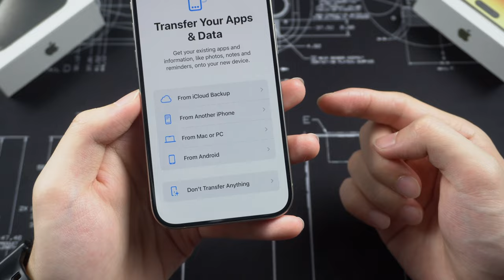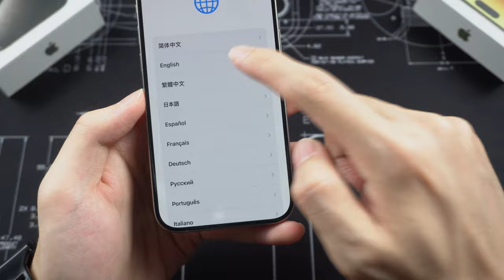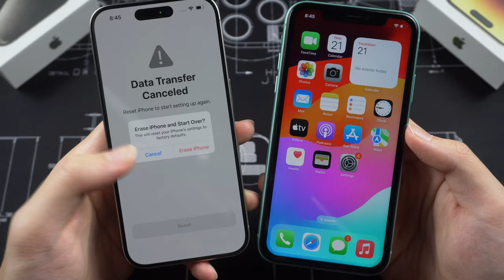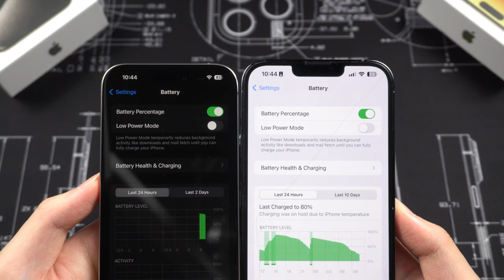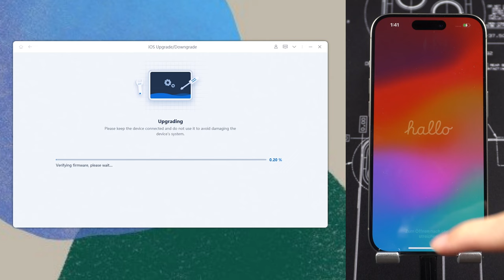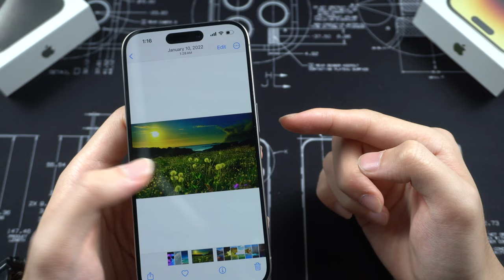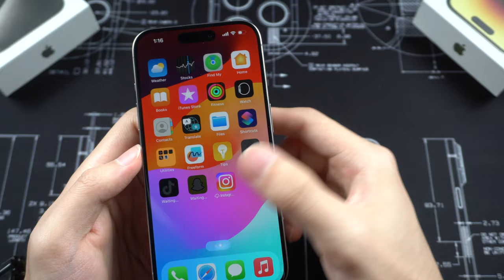¿Falló la transferencia de datos al nuevo iPhone 16? ¿Canceló la transferencia de datos? SOLUCIONES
Reparar error en la transferencia de datos del iPhone 16/No funciona con ReiBoot

👇Aquí se explica cómo solucionar el error de transferencia de datos del iPhone 16 con el inicio rápido
1. Asegúrese de que ambos iPhones ejecuten iOS 12.4 o posterior: el Inicio rápido requiere que ambos iPhones ejecuten iOS 12.4 o posterior. Si uno o ambos iPhone ejecutan una versión anterior de iOS, actualícelos a la última versión.
2. Mantenga ambos iPhones juntos: asegúrese de que ambos iPhones estén juntos y tengan Bluetooth activado. Si los iPhone están demasiado separados o tienen una conexión Bluetooth débil, la transferencia puede fallar.
3. Utilice la misma ID de Apple en ambos iPhone: asegúrese de haber iniciado sesión con la misma ID de Apple en ambos iPhone. Esto garantizará que sus datos se transfieran correctamente.
4. Reinicie ambos iPhone: a veces, un simple reinicio puede solucionar problemas con la transferencia de datos. Intente reiniciar tanto su iPhone antiguo como su nuevo iPhone y luego intente la transferencia nuevamente.
5. Restablecer la configuración de red: Vaya a Configuración, General, Restablecer, Restablecer configuración de red. Esto restablecerá todas las configuraciones de red en su iPhone, incluidas las contraseñas de Wi-Fi y la configuración celular. Deberá volver a ingresar su contraseña de Wi-Fi después de restablecerla.

👾Alguna otra forma de "Cómo reparar la transferencia de datos fallida del iPhone 16"
1. Verifique su cable y conexión: asegúrese de que su cable esté bien conectado tanto a su iPhone como a su computadora. Si está utilizando un método de transferencia inalámbrica, asegúrese de que sus dispositivos estén conectados a la misma red Wi-Fi.
2. Reinicia tu iPhone y tu computadora: A veces, un simple reinicio puede solucionar problemas con la transferencia de datos. Intente reiniciar tanto su iPhone como su computadora y luego intente la transferencia nuevamente.i
3. Actualice su software: asegúrese de tener instalada la última versión de iOS e iTunes en sus dispositivos. El software obsoleto puede causar problemas con la transferencia de datos.
4. Restablezca la configuración de su red: vaya a Configuración, General, Restablecer, Restablecer configuración de red. Esto restablecerá todas las configuraciones de red en su iPhone, incluidas las contraseñas de Wi-Fi y la configuración celular. Deberá volver a ingresar su contraseña de Wi-Fi después de restablecerla.

Este vídeo también es útil para:
1. Error en la transferencia de datos del iPhone 16
2. Transferencia de datos del iPhone 15 cancelada
3. Tiempo restante de transferencia de datos del iPhone 16: 1 minuto
4. Error en la verificación de ID de Apple del iPhone 16
5. La transferencia de datos del iPhone 15 no funciona
6. El inicio rápido del iPhone 16 no funciona
7. iPhone 16 no activado

Marca de tiempo:
00:00 Introducción
00:39 La función de inicio rápido del iPhone 16/16 Pro/15/15 Pro no funciona en todo el proceso
01:28 iPhone 16/16 Pro/15/15 Pro no se puede activar
01:44 La transferencia de datos del iPhone 16/16 Pro/15/15 Pro se atascó en la verificación de ID de Apple fallida
01:51 Transferencia de datos del iPhone 16/16 Pro/15/15 Pro cancelada
02:02 Transferencia de datos del iPhone 16/16 Pro/15/15 Pro atascada en "Preparando las cosas"
02:15 Transferencia de datos de iPhone 16/16 Pro/15/15 Pro Volver a la página de idioma
02:19 Error en la transferencia de datos del iPhone 16/16 Pro/15/15 Pro ¡Motivo descubierto!
02:53 Antes de la transferencia de datos del iPhone 16/16 Pro/15/15 Pro, necesitas saber esto
03:17 Actualice el iPhone 16/16 Pro/15/15 Pro durante el proceso de configuración antes de iniciar la transferencia de datos
03:33 Actualice el iPhone 16/16 Pro/15/15 Pro al último iOS antes de la transferencia de datos del iPhone
04:41 Actualice el iPhone 16/16 Pro/15/15 Pro a iOS 17.0.2 ¡Éxito!
04:47 Inicie el proceso de transferencia de datos del iPhone 16/16 Pro/15/15 Pro
05:19 ¡Después de la actualización, la transferencia de datos del iPhone 16/16 Pro/15/15 Pro es exitosa!